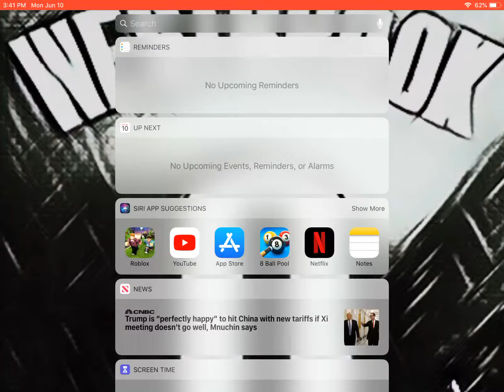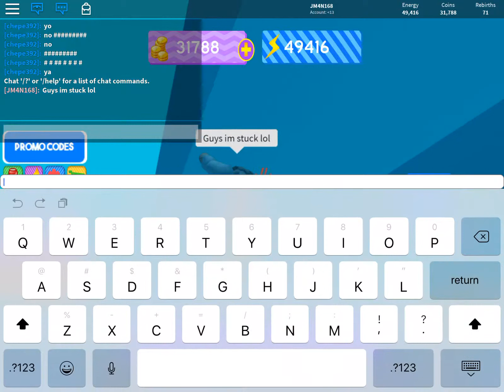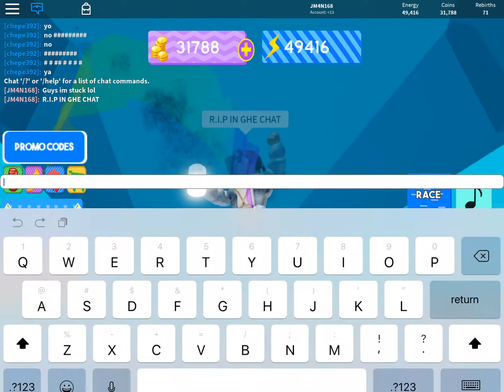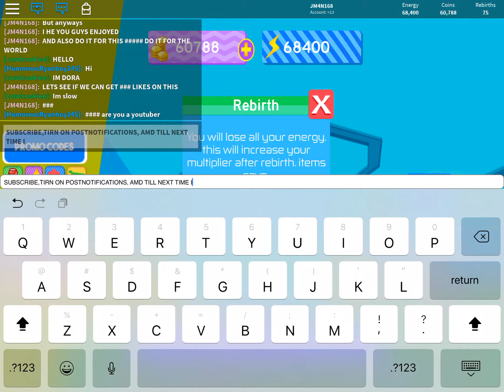Grinding and rebirthing a lot